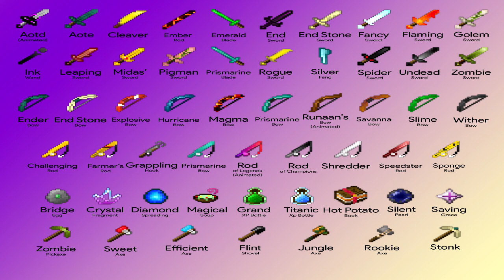⭐Minecraft : Essa armadura é muito melhor que full diamante P4 - Hypixel #08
📌Meta para o vídeo:
👍 7.000 likes.
📈 E subindo.

📌 Ajude o canal:
🌎 COMPARTILHE.
💬 COMENTE.